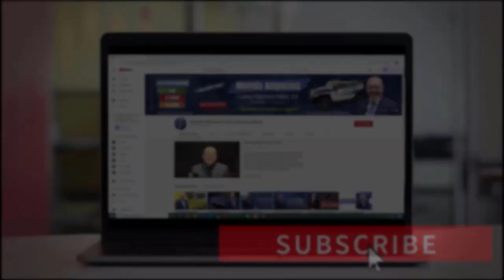🔴 ÚLTIMAS NOTICIAS | ¿ESTÁS PERSONAS RECIBEN $1400 de ESTÍMULO?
La quinta ola de pagos ya fue enviada esta semana, con esto miles de personas ya han podido ver su ayuda económica para tratar de sobrellevar la crisis provocada por la pandemia. Pero, existen personas que recibirán este pago y justamente por este motivo muchos ciudadanos están inconformes. Si usted desea saber todos los detalles, no se pierda este video. Bienvenidos!